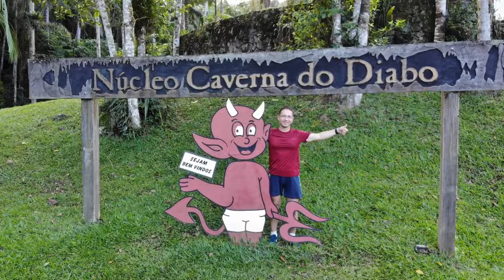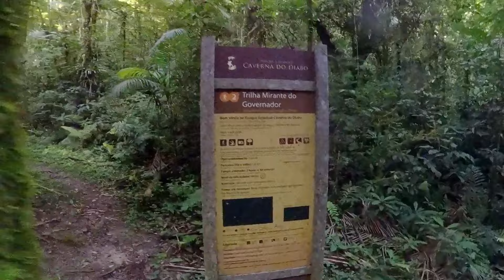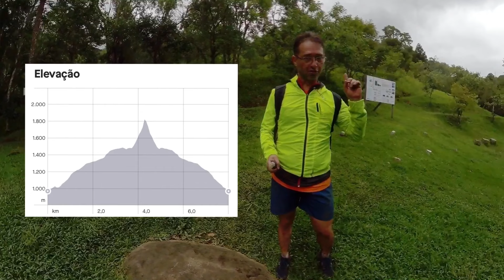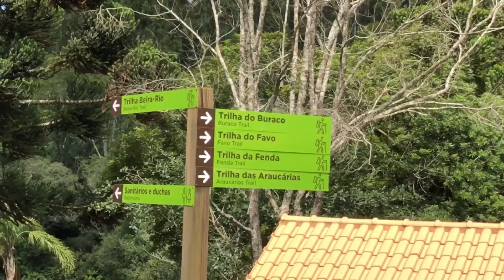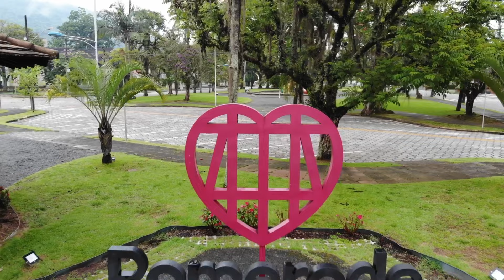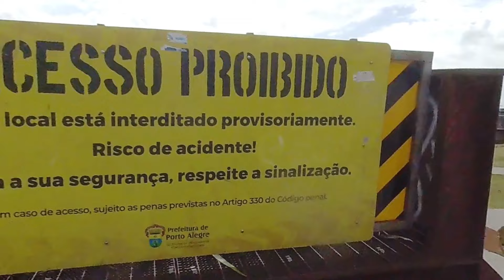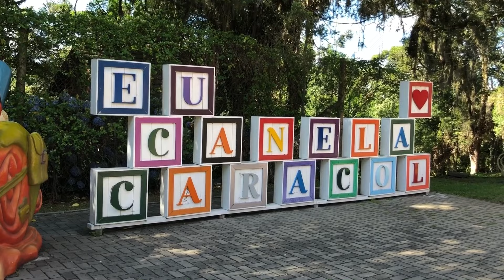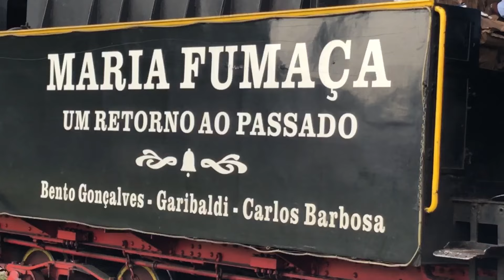Viajar de Motorhome: Uma experiência Libertadora!!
Eu sempre sonhei em ter um Motorhome. Viajar sem destino, sem se preocupar com datas, estadias, refeições: Independência!

Este documentário mostra a realização deste sonho.

À bordo da Mabel, uma velha van Mercedes que eu mesmo converti em Motorhome, acompanhe-me nesta deliciosa aventura rumo aos rincões da região sul do Brasil.

Conheça uma natureza exuberante e um povo simpático e hospitaleiro.

Com certeza uma experiência que vai mudar para sempre a minha forma de enxergar a vida. 20 dias morando apenas com o essencial, com aquilo que é necessário para a existência. Ao mesmo tempo que te limita, te liberta!

Experiência libertadora
Mb 180
Mercedes Benz
Morar em um motorhome
Motorhome artesanal
Motorhome barato
RV
RVLife
Sem destino
como viajar de motorhome
kombihome
motorhome brasil
motorhome tour
motorhomes
rv life
rv travel
viagem de motorhome
viajando de motorhome
Viagem libertadora
Mb 180d